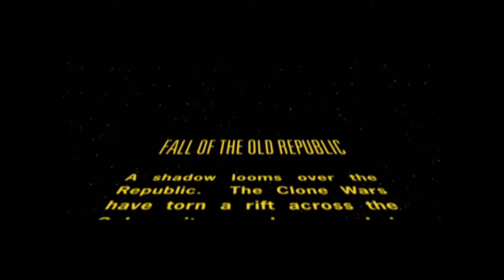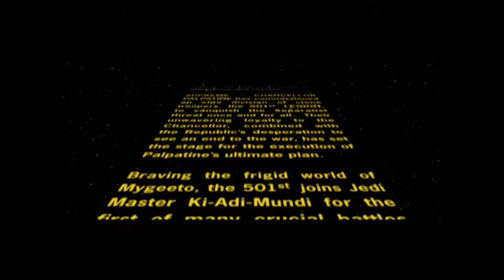Star Wars Battlefront II